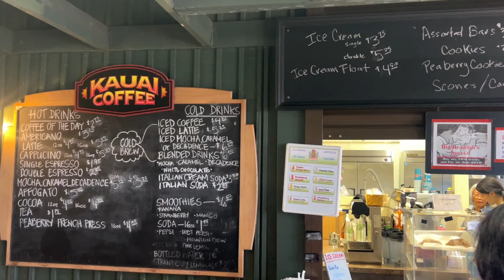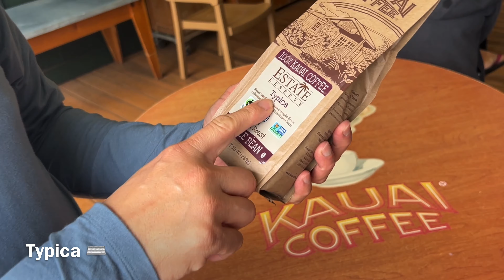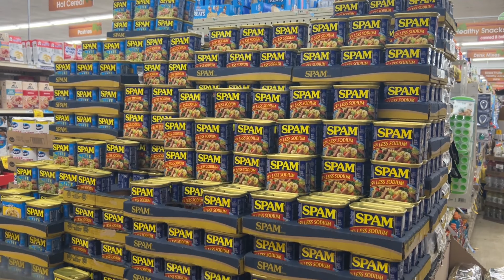flash flood in kauai 🤨🌺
Hello friends, I am currently in Kauai (Hawaii) for Christmas. It is very lush and green compared to anything I’ve ever seen 🌱

Today was a very rainy day in Kauai and my original plans were cancelled, but I made the best of it by vlogging.

Places I visited in the video:
-Poipu beach
-Kauai Coffee Company
-Glass Beach
-Waimea Canyon State Park
-Red Dirt Waterfall
-Coconut Corner
-Salt Pond Beach Park
-Shipwreck Beach
-Kauai Culinary Market
-Koloa food trucks